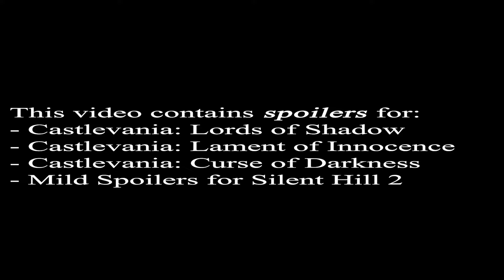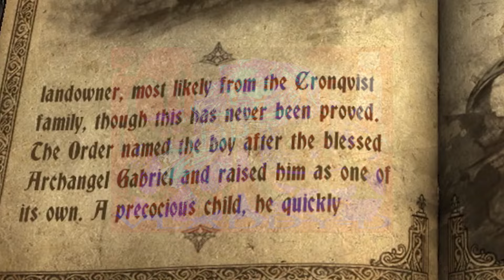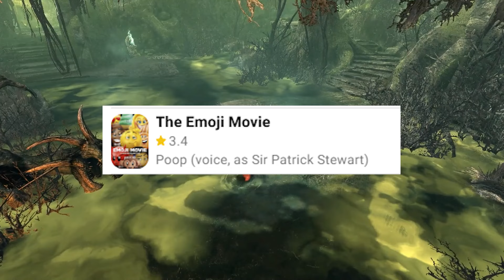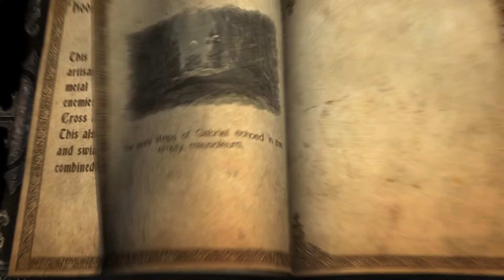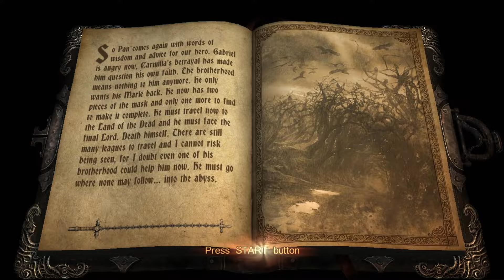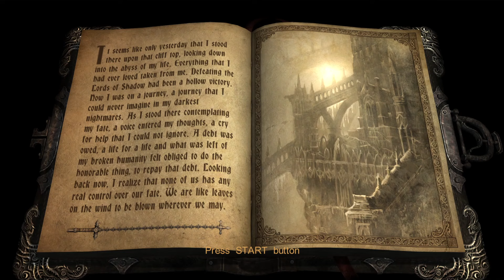Castlevania: Lords of Shadow is a Confusing Experience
Join me in the adventure of a lifetime as I delve into the depths of MercurySteam's first step in the Castlevania franchise. Lords of Shadow spelled the beginning of the dark-ages for the vampire hunting series, but does this God of War-like 7th Gen action adventure title hold a great experience within? Let's find out.

Timestamps:
0:00 - Intro
5:46 - Lament of 7th Gen
18:50 - Stop Killing the Wives
20:48 - Combat
35:32 - The Journey
47:49 - The Tragedy
59:00 - Spectacle. Above All Else.
1:05:36 - Where Did it Lead You?

Castlevania: Curse of Darkness - Followers of Darkness The First
Castlevania: Curse of Darkness - Followers of Darkness The Third
Castlevania: Curse of Darkness - The Legendary Belmont
Castlevania: Curse of Darkness - Abandoned Castle
Chaos Legion - Feel No Fear
Silent Hill 2 - Fermata in Mistic Air
Silent Hill 2 - Theme of Laura
Silent Hill 2 - Ashes and Tears
Silent Hill 3 - Rain of Brass Petals